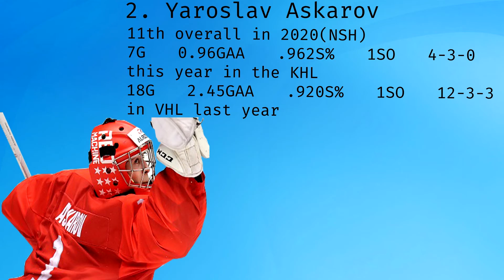Top 15 players to watch at the World Junior Championship 2021! (in my opinion!)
I discuss some players I'm gonna keep my eye on during the WJC 2021 and that should be good for their teams.

Let me know which player you guys have your eye on in the comments below!